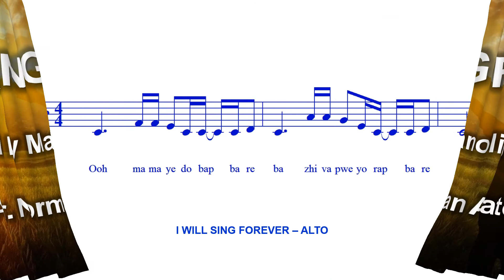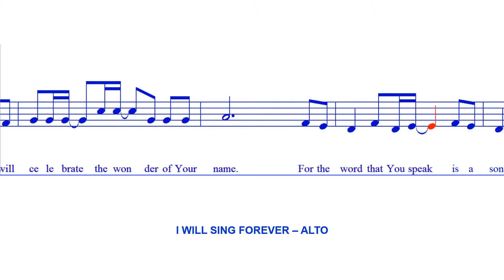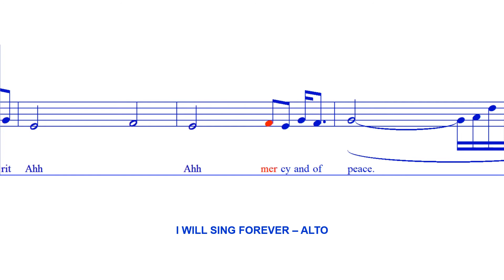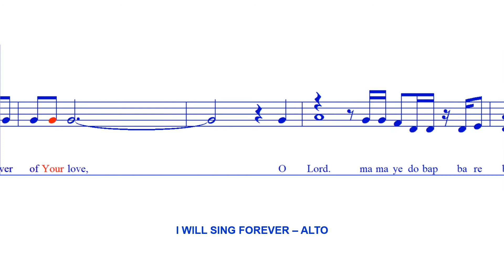I Will Sing Forever (Arr N Agatep) - ALTO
Composed by Manoling V. Francisco.
Arranged and additional lyrics by Norman A. Agatep.